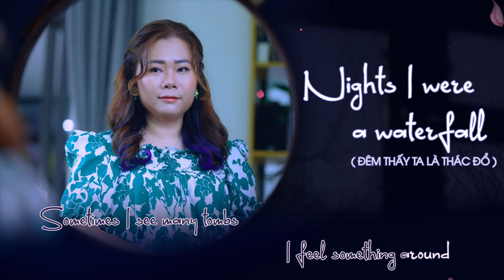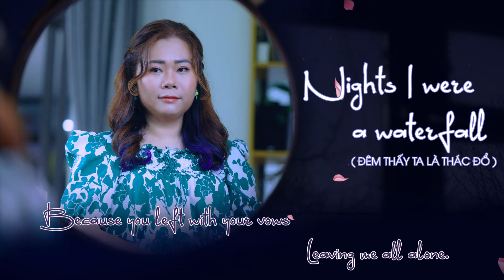Đêm Thấy Ta Là Thác Đổ - Nights I Were A Waterfall | Trinh Cong Son | Nguyet Ca | lyrics video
ĐÊM THẤY TA LÀ THÁC ĐỔ
(NIGHTS I WERE A WATERFALL)
Sáng tác: Trịnh Công Sơn
Lời Anh: Chung Vũ - Hồng Đinh
Tiếng hát: Nguyệt Ca
Giọng bè: Đinh Thu Ngọc
Hòa âm: Thiện Bass
Thu âm, mix & master: Thang-Studio & 9VoiceStudio
Đồ họa: Hòa Bơ

LỜI ANH: NIGHTS I WERE A WATERFALL
One night went back to my loft,
I missed a climbing rose
Which was taken from a road
That I forgot its garden.

Once I walked by a city
It has fallen asleep
Sometimes I feel I’m like grass
Singing freely in the wild
Sometimes like a homesick child
I got back, stopped wandering.

Spring comes softly and swiftly
Springtime has gone away
Some nights I were a waterfall
Echo in mind ’till dawn

Once I was at the market
I felt joy like a child
Sometimes I were like a flame
Light up the garden night.

At night which blossom just bloomed
Someone came to my life
Sometimes I see many tombs
I feel something around
Life seems nothing’s new to me
I’ve lived indifferently.

Sometimes I’ve closed my heart
I knee beside my wounds
Because you left with your vows
Leaving me all alone.

LỜI VIỆT: ĐÊM THẤY TA LÀ THÁC ĐỔ
LỜI 1: Một đêm bước chân về gác nhỏ
Chợt nhớ đóa hoa tường vi
Bàn tay ngắt hoa từ phố nọ
Giờ đây đã quên vườn xưa

Một hôm bước qua thành phố lạ
Thành phố đã đi ngủ trưa
Đời ta có khi tựa lá cỏ
Ngồi hát ca rất tự do

Nhiều khi bỗng như trẻ nhớ nhà
Từ những phố kia tôi về

Ngày xuân bước chân người rất nhẹ
Mùa xuân đã qua bao giờ
Nhiều đêm thấy ta là thác đổ
Tỉnh ra có khi còn nghe

LỜI 2:  Một hôm bước chân về giữa chợ
Chợt thấy vui như trẻ thơ
Đời ta có khi là đốm lửa
Một hôm nhóm trong vườn khuya

Vườn khuya đóa hoa nào mới nở
Đời tôi có ai vừa qua
Nhiều khi thấy trăm nghìn nấm mộ
Tôi nghĩ quanh đây hồ như

Đời ta hết mang điều mới lạ
Tôi đã sống rất ơ hờ

Lòng tôi có đôi lần khép cửa
Rồi bên vết thương tôi quỳ
Vì em đã mang lời khấn nhỏ
Bỏ tôi đứng bên đời kia

DỰ ÁN VIE-EN TRỊNH - NHẠC TRỊNH CÔNG SƠN SONG NGỮ
Youtube: Vie-En Trịnh - Trinh Cong Son’s Music in Languages